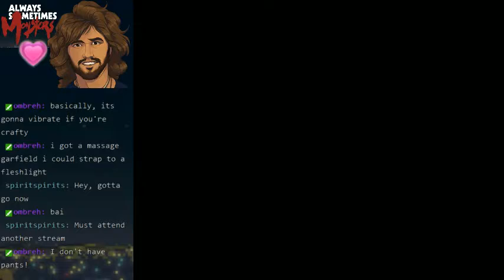Always Sometimes Monsters - Bellinger lives!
Being run over doesn't put the same crimp in your livelihood as it used to, I guess?